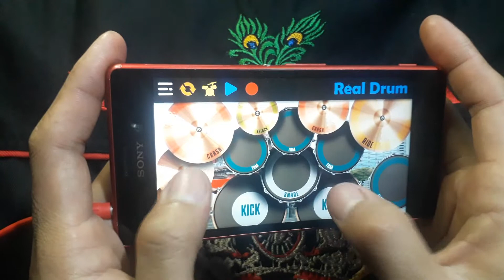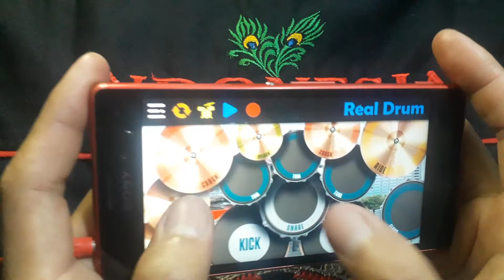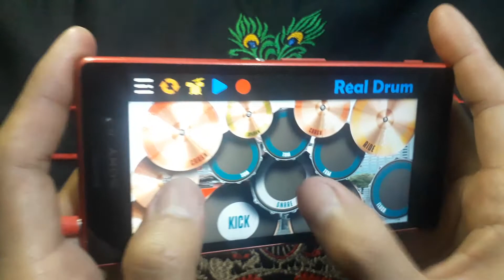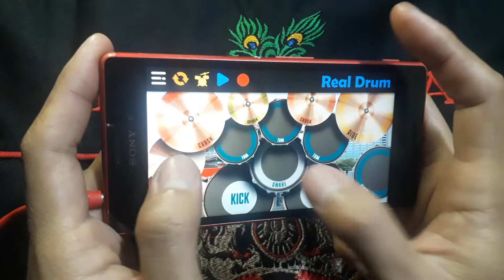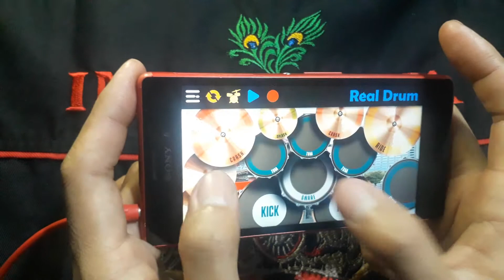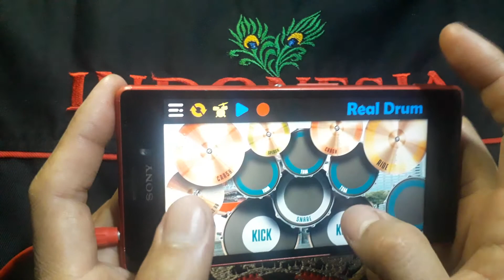L.D.R [Layang Dungo Restu] VERSI REAL DRUMM | COVER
Real Drumm senam jari,
 dan jg musik yg sangat mendukung...😉